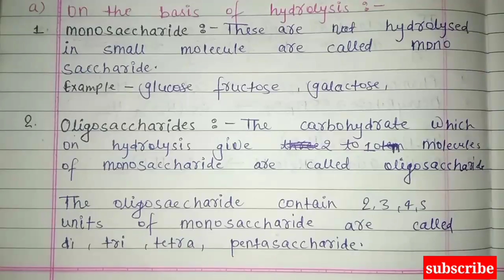Carbohydrates/ classification/ part 02/ monosaccharides oligosaccharides polysaccharide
Carbohydrates

Introduction

Classification

Monosaccharides

Oligosaccharides

Polysaccharide

Reducing sugars

Non reducing sugars

Sugar
Non sugar

Glucose

Fructose

Sucrose
Maltose
Lactose

Starch
Cellulose

carbohydrates bsc 3rd year organic Chemistry

osazone formation
osazone formation mechanism
osazone formation
osazone formation mechanism

osazone formation
osazone formation mechanism

osazone formation
osazone formation mechanism

osazone formation
osazone formation mechanism

osazone formation
osazone formation mechanism

Share chat

Thanks